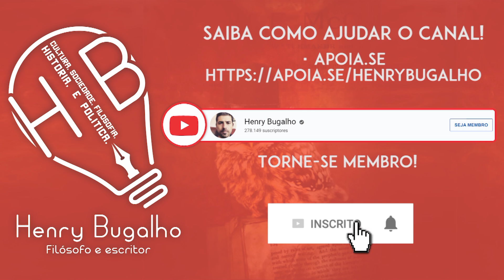XUXA CANCELADA!!!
Xuxa horrorizou as pessoas ao propor que detentos sejam usados como cobaias humanas. Entenda!

"Minha especialidade é (...): como o bolsonarismo tomou conta do Brasil"